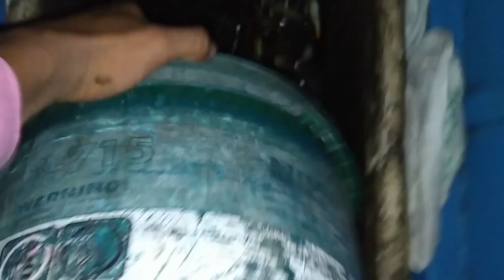EP:37 LOWTIDE SA HAPON DI MAKA LABAS | MANDARAGAT JOHNCARL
HI MANDARAGAT 🤗

AT MARAMI PA TAYO ADVENTURE AT MORE ISDA PA ATING HUHULIHIN 😁

 MORE THANKYOU MGA MANDARAGAT 🤗